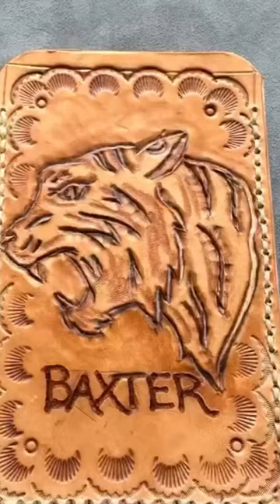Some of my leather work the last few months.